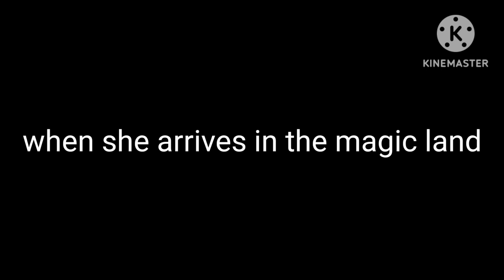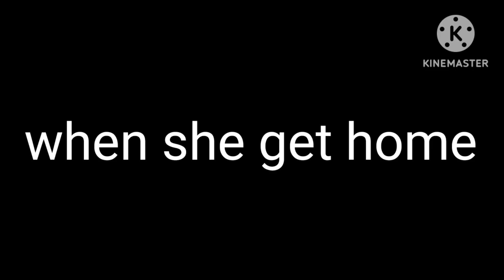Dark Rayniscute grounds lucy/grounded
jeez what a naughty girl she was